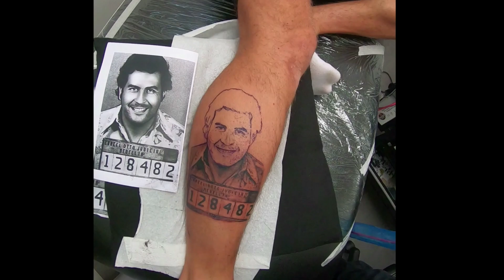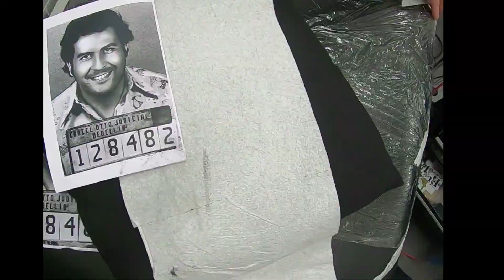TATTOOING PABLO ESCOBAR